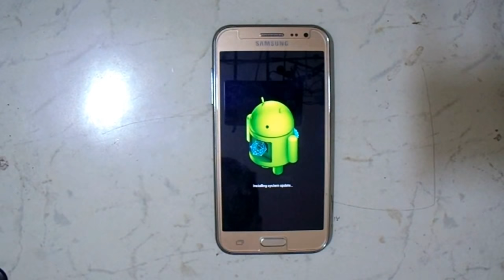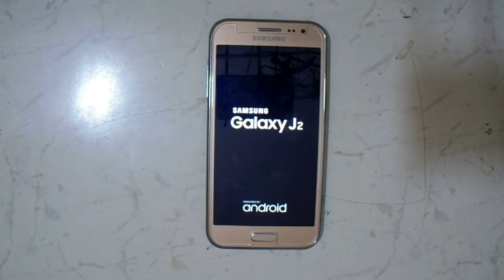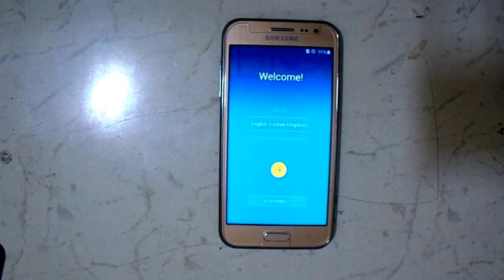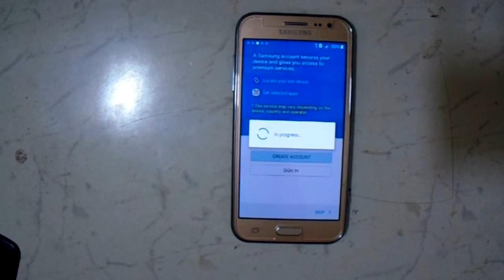Samsung Galaxy J2 Hard Reset phone lock Eazy Youtube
kunci pin Samsung Galaxy J2 Atur Ulang Hard Reset
lock android phone
will be lost! Please make a backup first if you can
Samsung Galaxy J2   How To Samsung Galaxy J2    pattern lock
How To Samsung Galaxy J2 pattern unlock
How To Samsung Galaxy J2 pattern reset
How To Samsung Galaxy J2 phone lock
How To Samsung Galaxy J2 phone reset
How To Samsung Galaxy J2 format
How To Samsung Galaxy J2 hang on logo done
How To Samsung Galaxy J2 sim lock
How To Samsung Galaxy J2 screen lock
How To Samsung Galaxy J2 screen unlock
How To Samsung Galaxy J2 pin lock
How To Samsung Galaxy J2 stuck on logo has done
How To Samsung Galaxy J2 user name password id problem
how to unlock a forgotten pattern lock Samsung Galaxy J2
how to unlock a pattern Samsung Galaxy J2
how to unlock a pattern lock Samsung Galaxy J2
how to unlock any pattern lock Samsung Galaxy J2
how to unlock draw pattern lock Samsung Galaxy J2
how to unlock forgotten pattern Samsung Galaxy J2
how to unlock forgotten pattern lock Samsung Galaxy J2
how to unlock lock pattern Samsung Galaxy J2
how to unlock pattern Samsung Galaxy J2
how to unlock pattern lock Samsung Galaxy J2
how to unlock patterns Samsung Galaxy J2
how to unlock the pattern Samsung Galaxy J2
how to unlock the pattern lock Samsung Galaxy J2
how to unlock forgot pattern lock Samsung Galaxy J2

Samsung j2 password unlock
Samsung j2 pattern unlock solution
Samsung j2 hard reset key
Samsung j2 password unlock without losing data
Samsung j2 pattern unlock without data loss
Samsung j2 unlock google account
how to unlock Samsung j2
Samsung galaxy j2 pattern lock open